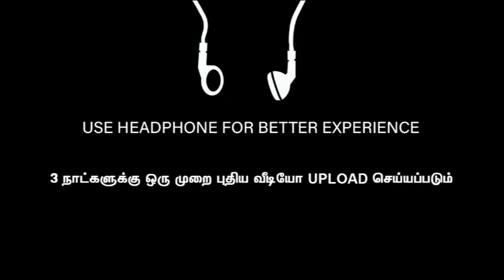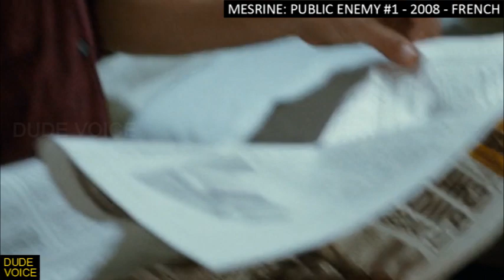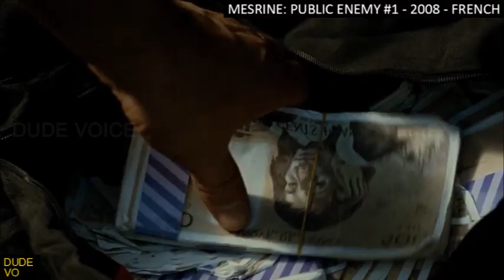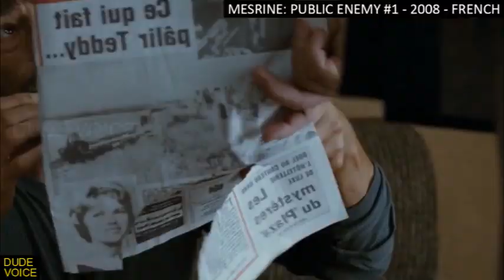Mesrine - Public Enemy #1 (2008) (French) - Dude Voice - Story Explained in Tamil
Movie - Mesrine - Public Enemy #1
Language - French
Year - 2008
Genre - Action Thriller
Director - Jean-François Richet
Actors - Vincent Cassel, Cécile de France, Elena Anaya, Gérard Depardieu, Roy Dupuis
but you cant understand the language don't worry. We are explaining the story of
Button so you can get notification when we are upload videos in our channel.

The people who wants to delete the footage (if i used one) . instead of give us a copyright strike , you can contact us in Mail : . i will remove the content immediately.Or we are ready to give the revenue that we made from the video.